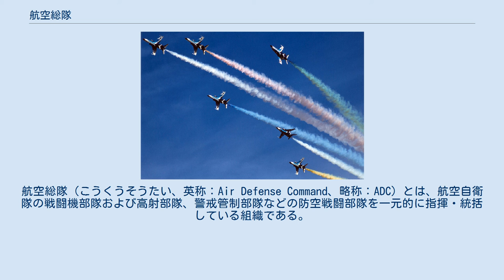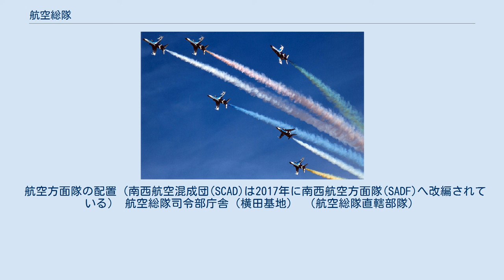航空総隊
航空総隊（こうくうそうたい、英称：Air Defense Command、略称：ADC）とは、航空自衛隊の戦闘機部隊および高射部隊、警戒管制部隊などの防空戦闘部隊を一元的に指揮・統括している組織である。
航空総隊司令官が指揮を執っており、防衛大臣から直接、指揮監督を受ける。
 航空総隊司令部は横田飛行場に所在する（在日米軍と同居）。
有事の際は戦闘機部隊、高射部隊および各地のレーダーサイトなどとリンクしたシステムによって航空総隊司令官が部隊の指揮を執る。
司令官・副司令官は空将である。
 ミサイル防衛では、航空総隊司令官が内閣総理大臣及び防衛大臣からの「弾道ミサイル等の破壊措置命令」や防衛出動等の行動命令を受けた場合は、海上自衛隊のイージス艦をも含めたBMD統合任務部隊 の指揮官を兼務する。
これに関連し、航空総隊司令部は2011年7月1日に航空総隊副司令官職を新設した他、アメリカ軍との防空・ミサイル防衛の情報共有・連携強化を通じて、実質的な防空作戦能力の向上を図ることを目的として2012年3月26日に府中基地から横田飛行場内に移転完了・運用開始した。
横田の司令部庁舎は、アメリカ第5空軍司令部庁舎と隣接し、地下連絡通路の他、共同統合運用調整所も設置される等、日米の連携強化が図られている。
 偵察航空隊を廃止。
 警戒航空隊を警戒航空団に格上げ。
 航空方面隊の配置（南西航空混成団(SCAD)は2017年に南西航空方面隊(SADF)へ改編されている） 航空総隊司令部庁舎（横田基地） （航空総隊直轄部隊）